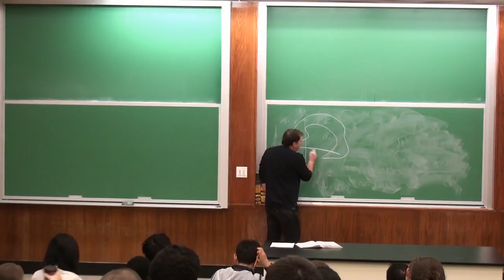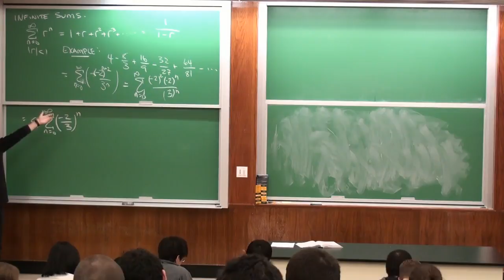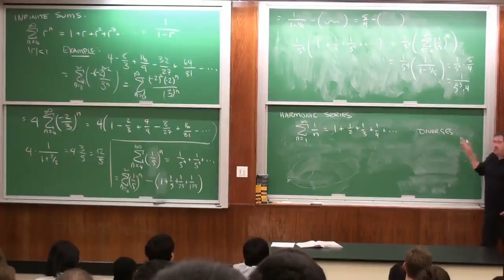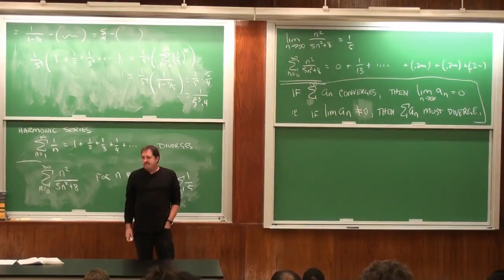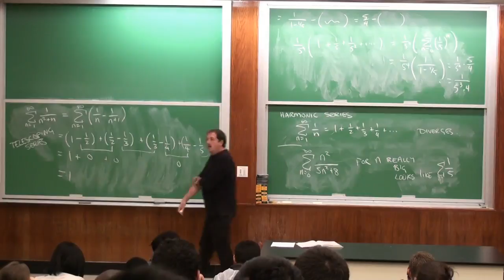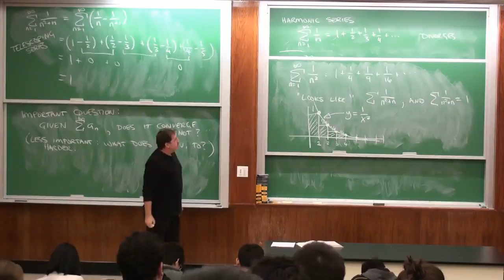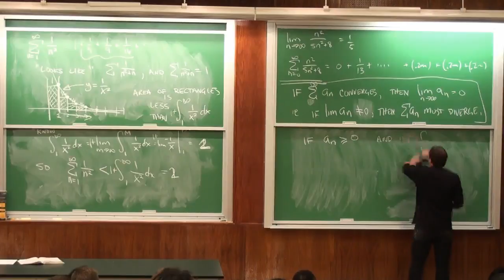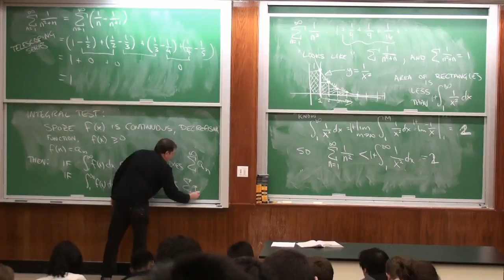MAT132 Lec 22 2011 10 21 more infinite sums; integral test SUNY Stony Brook